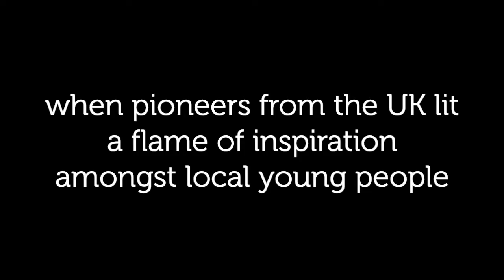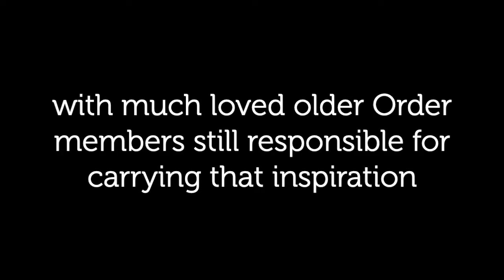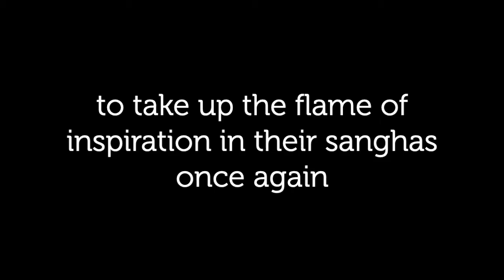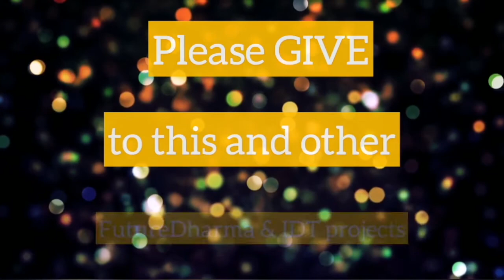Sangha in Australia & New Zealand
The Youth Coordinator for Australia & New Zealand is supporting young people to practice the Dharma in Triratna, building community often across vast geographical distances. This is just one of over 30 projects that need your support. Please give if you can